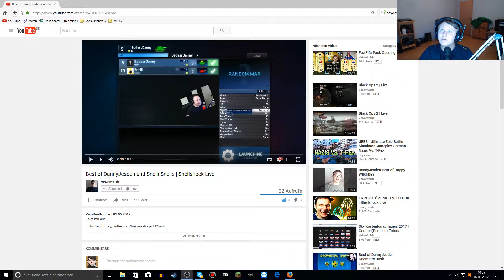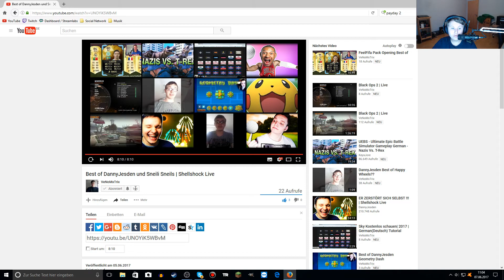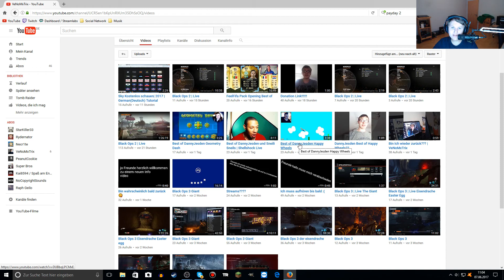Live Reaktion von VeNoMxTrix: (Best of DannyJesden und Sneili Sneils | Shellshock)